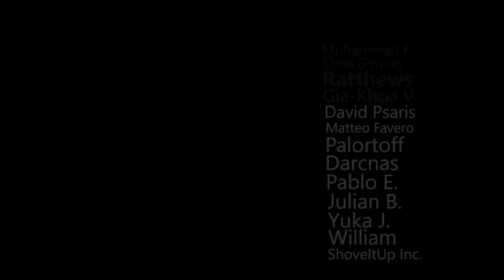CIRI ARMOR SET REVIEW - Best Evade Window set? | Monster Hunter World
Here's my in-depth analysis of the Ciri Full Armor Set in Monster Hunter World. Stay until the end to see some builds as well!